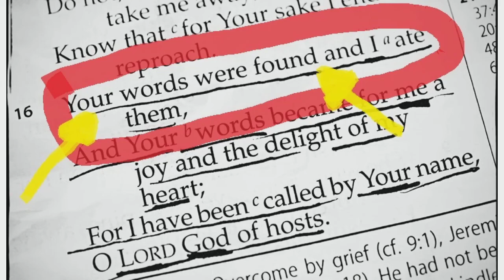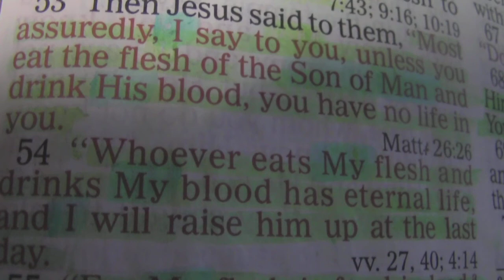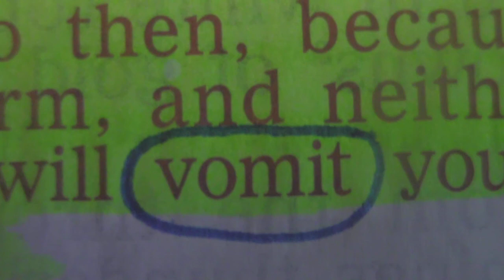Truth In Creation part 2 (The Butterfly)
A teaching about the parallels in creation and the spirit world.
This part is about the Eternal Truth found within the life cycle of a butterfly, Enjoy!